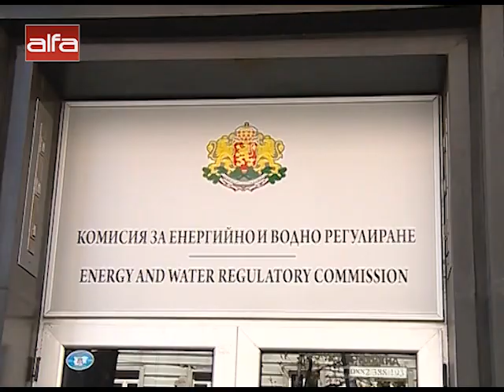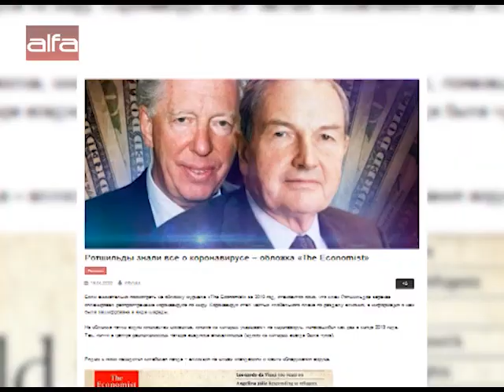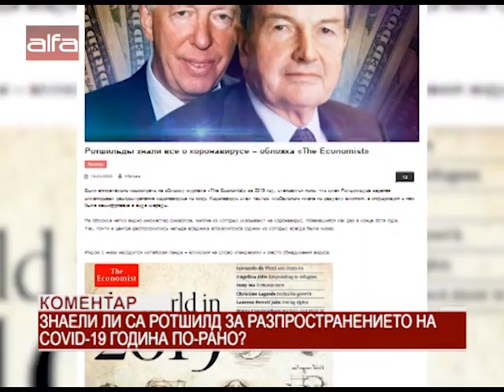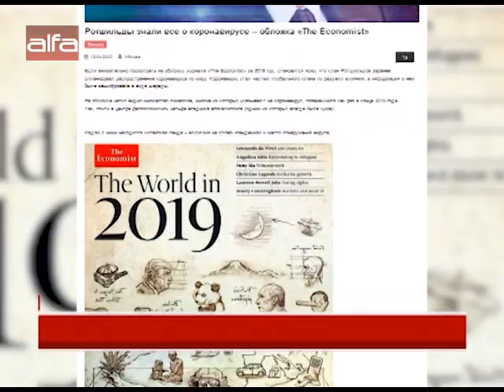"Държавата днес" - 22.04.2020 г.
Новините за деня с Петя Кузева